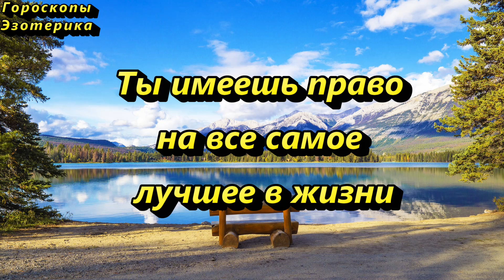24 февраля перепроверяйте любую информацию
24 февраля 2021 года - 14 лунный день - очень мощный энергетический день, одинаково успешный и неблагоприятный.

“Богатство Вселенной - в моих руках! Я процветаю и преуспеваю!”